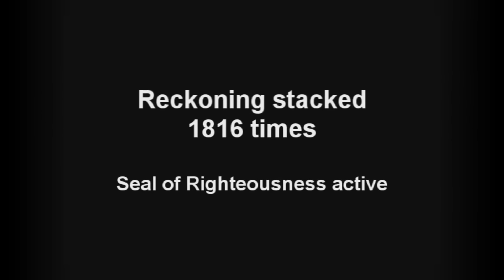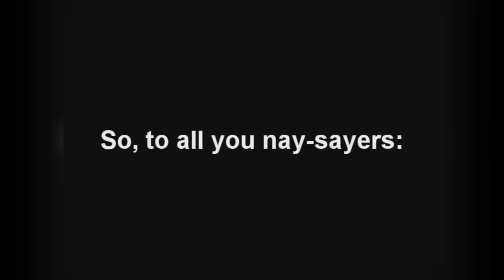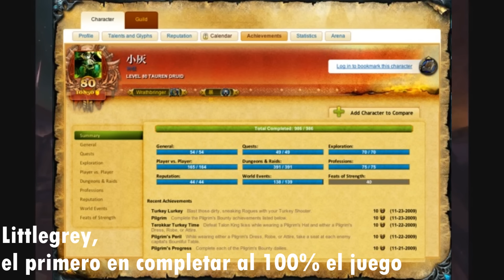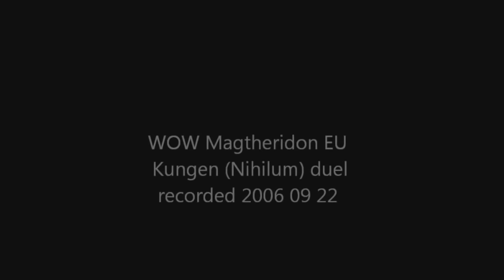Jugadores de World of Warcraft que lograron Hazañas Legendarias (Primera parte)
Leyendas del WoW
Bienvenidos a esta nueva sección del canal donde conoceremos a los mas grandes jugadores que ha tenido WoW, los que se destacaron por alguna hazaña legendaria, jugadores famosos, jugadores infames y mucho mas. Bienvenidos al tren del tiempo!